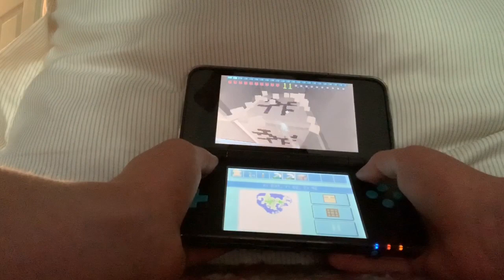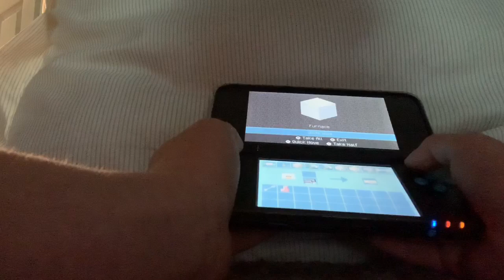Minecraft But It Is A Fail #2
This is my 2 vid non of the songs in this video belong to me and are other people’s NOT mine.